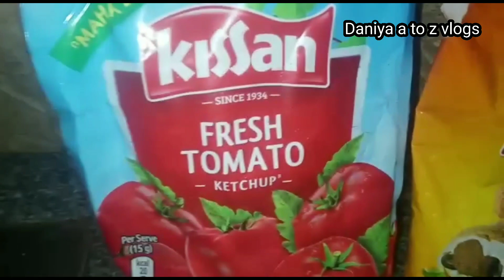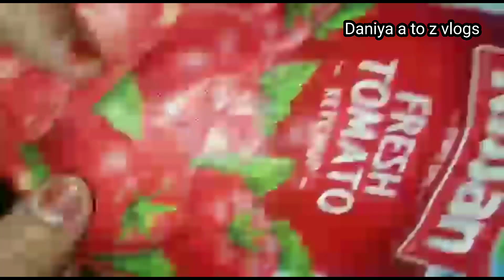iftar and sehri routine and many more dishes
assalam alaikum ap Sab Ko advance me ed ul fitaar mubaaraak..to AJ k a mera routine vlog sehri aur ifttar ka.. hope apko pasand ayega..
daniya a to z vlogs
youtube studio
veg burger
veg mionise burgaar